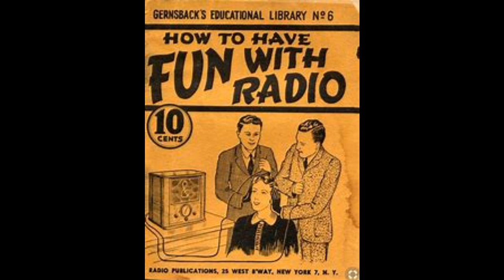Silver Theater 17 and 18 Up from the Darkness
Silver Theater 17 and 18 Up from the Darknes
Please SHARE this episode with someone who loves old-time radio shows like you

"Up From Darkness" Part 1. Romance and tragedy in the coal mines. + Three months ago Michael Gargen’s father died. He died a quick dark death in a mine and since that day she has lived for but one purpose to beat the mine that killed him to rob it of its power to take men’s lives. This is the task that faces Michael Gargen played by Rosalind Russell, a task of which she has one strong ally Tim Barlow played by James Stewart.

Silver Theater was a radio dramatic anthology series in the United States. Originating in Hollywood, California, it was carried on CBS and on the Canadian Broadcasting Corporation. First broadcast October 3, 1937, its last broadcast was August 17, 1947.

Originally, Silver Theater featured movie stars, primarily in original dramas and less often in adaptations of movies. Comedies were presented occasionally. In a reversal of the customary trend, some original dramas from Silver Theater were purchased for use in movies. In 1947, when the program was broadcast as a summer replacement series, radio stars—rather than those from movies—were used as leads.

You can copy, modify, distribute, and perform the work, even for commercial purposes, without asking permission